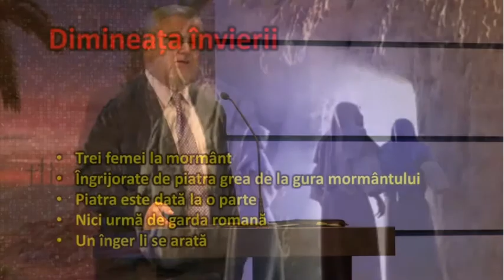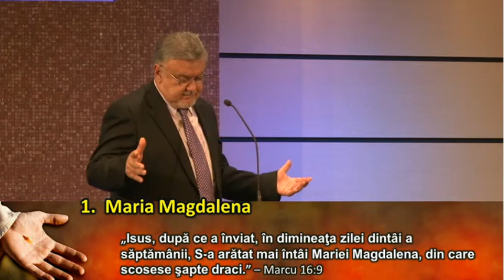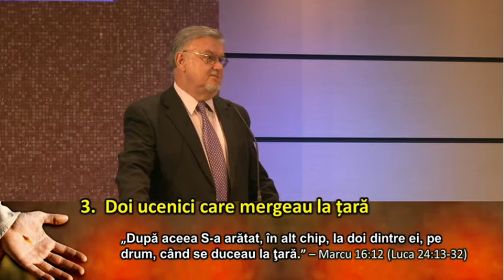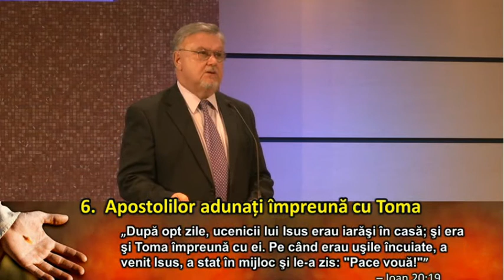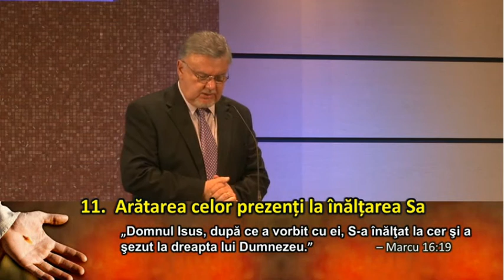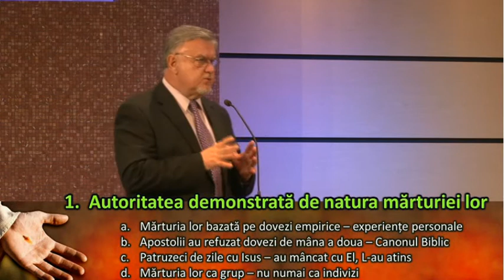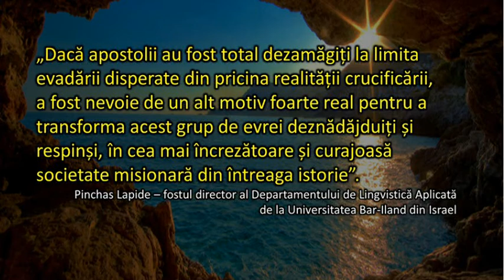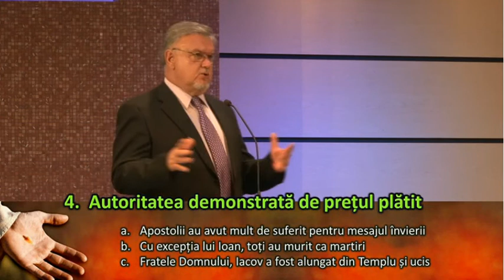Petru Lascau - Mormantul Lui e gol (20 Aprilie, 2014)